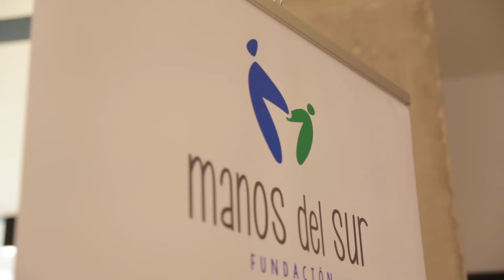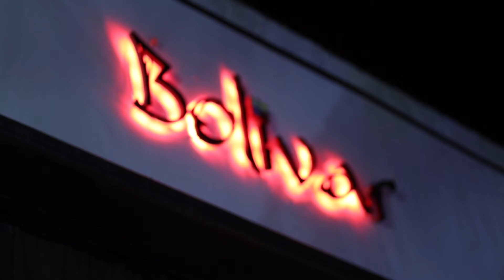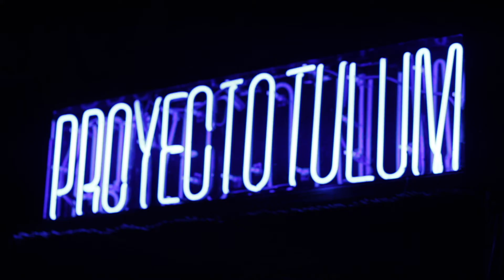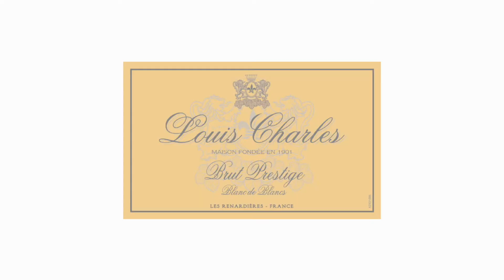Indie Pasión Film Festival - Edición 2019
Recuento del festival 2019
Miami